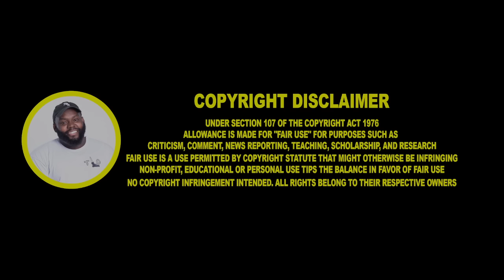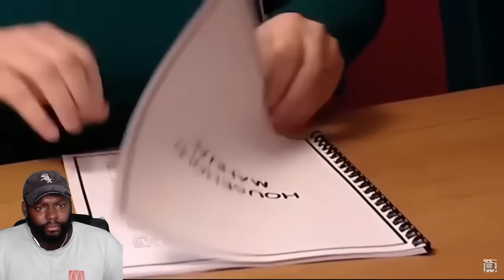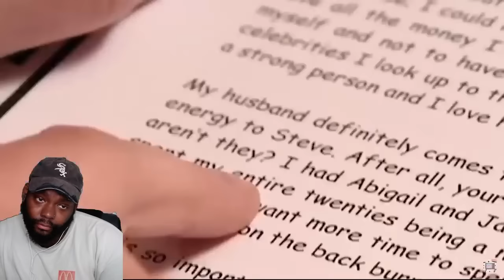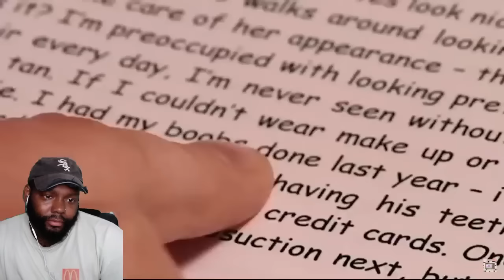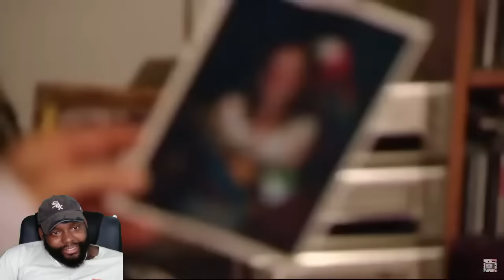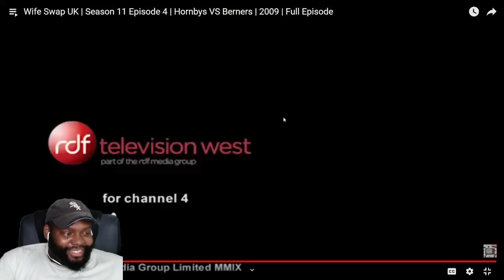CHICAGO DUDE REACTS TO Wife Swap UK | Season 11 Episode 4 | Hornbys VS Berners | 2009 | Full Episode